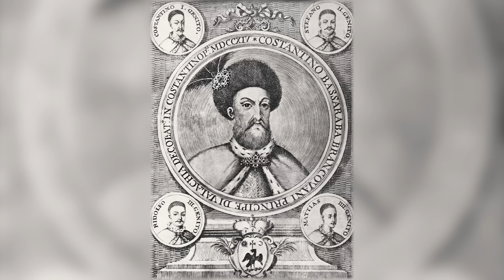DAMIAN ANFILE: "N-O DUCEM LA FEL DE RAU CA BULGARII!"|VIN DE-O POVESTE by RADU TIBULCA🍷|PODCAST|#125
Damian Anfile revine la o poveste, alături de mine. Povestim despre relațiile istorice ale românilor cu principalele țări în care aleg să-și facă astăzi vacanțele, Bulgaria, Grecia și Turcia, noile sale tururi ghidate în București și multe, multe altele.

DAMIAN ANFILE

  RADU TIBULCA

00:00 - INTRO
02:43 - SKIP INTRO
05:34 - Avem mereu timp de cultură?
08:52 - Cum s-a încheiat perioada comunistă în Bulgaria?
11:38 - De unde se trag bulgarii?
17:38 - Care a fost primul contact dintre poporul român și cel bulgar?
24:14 - Imperiul Otoman și influențele sale în Bulgaria și Țara Românească.
26:45 - Personalități bulgare în spațiul românesc.
29:59 - Ce-au lăsat bulgarii pe la noi?
52:51 - Cum s-a schimbat relația lui Damian cu tehnologia?
54:27 - De ce scriu bulgarii cu litere chirilice?
57:24 - Sârbi, bulgari, croați, tot aia.
01:10:28 - Ce străzi cu nume bulgărești avem în București?
01:15:43 - Balchik, pământ românesc?
01:17:20 - Bulgaria în războaiele mondiale.
01:22:44 - Periada comunistă în Bulgaria.
01:25:17 - Merg românii și la ski în Bulgaria?
01:26:42 - Televiziunea bulgară, gura de aer a românilor din comunism.
01:29:09 - Prietenia amară dintre Serbia și România.
01:31:52 - Ce întrebări primește Damian Anfile?
01:36:44 - La "greci" sau la "bulgari"?
01:43:37 - Primele legături grecești cu spațiul românesc.
02:03:56 - Răscoala ce a dus la formarea Greciei de astăzi.
02:08:20 - Ortodoxia greacă, un model pentru ortodoxia românească.
02:13:36 - Primul conflict al României cu Grecia independentă.
02:16:48 - Începuturile perioadei moderne ale Greciei.
02:17:59 - Grecia în WW1.
02:22:24 - Legăturile greco-române în perioada interbelică.
02:25:45 - Grecia în al II-lea Război mondial.
02:33:26 - Răcirea relațiilor greco-române în perioada comunistă.
02:35:23 - Mergem la "greci" sau la "turci"?
02:40:35 - Relațiile româno-grecești în perioada "post-decembristă".
02:44:17 - Gyros sau Kebab?
02:52:45 - Cât de mult vorbește Damian Anfile?
03:01:43 - Vizităm și pozăm fără să înțelegem?
03:10:21 - Incursiune în istoria Turciei.
03:17:23 - Raportul direct dintre români și otomani.
03:22:45 - Cât de turcească e shaorma românească?
03:33:38 - Ce vicii au turcii?
03:37:05 - Care sunt abilitățile comerciale ale turcilor?
03:38:50 - Care sunt avantajele si dezavantajele vasalității românilor către otomani?
03:51:20 - Ce personalități marcante ne lasă influența otomană?
04:02:49 - Cum scapă românii de sub jugul otoman?
04:07:14 - Albania, o noua destinație de top în Europa?
04:09:56 - Turcia, o putere mondială pe piața turismului.
04:18:37 - Cât de bune sunt vinurile turcești?
04:21:28 - Care este ultima prăduire a românilor de către turci?
04:25:28 - Cât de importantă este munca cercetătorilor istorici?
04:32:00 - Care va fi următorul "descălecat" al lui Damian Anfile la podcastul "Vin de-o poveste"?
04:33:18 - Mulțumim, Damian Anfile!